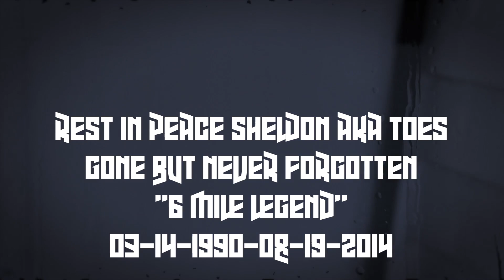RIP Sheldon AKA Toes Candlelight In Loving Memory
RIP Sheldon AKA Toes Candlelight
In Loving Memory
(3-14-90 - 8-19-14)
Actual Footage From Hours Before His Death.
Actual Footage From The Candle Light
6 Mile Legend.
So Much Love Words Cant Even Explain.
Streets Will Never Be The Same Again